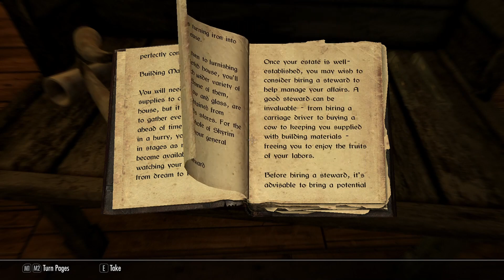Skyrim SE - Starter Maids Questline - familieproblemer? - Moddet - dansk lets play Ep 9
Bethesda Elder Scrolls bliver 25 år. Tænkte jeg det kunne være fedt at lave en lets play af Skyrim SE. Jeg har moddet Skyrim med lidt over 100 mods.

Der er nye Quest, Skins til Npc'er og egen char, Bygninger, Økonomi, Player huse. Ingame tweeks og meget mere.

Men du skal også bruge: SKSE fra; Tag den version dit game er.

SKSE skal du bruge i forbindelse med du spiller, det er en ny exe fil der gør at du kan bruge mods der ikke er fra Bethesda, derfor kan du med fordel lægge den i dit steam bib (ned i venstre hjørne er der en knap "Tilføj et spil")...

SkSE kan blandet andet "starte" SKYUI - som gør at du kan indstille/tweake/starte mods ingame... der kommer to filer en SKSE64.exe og en DLL fil de skal begge lægges i dit ComputerNavn/programmer (x86)/Steam/Steamapps/Common/Skyrim (Special edition, VR edition, alm version)

Derudover skal du fra Nexus hente deres Vortex program - da det vil hjælpe dig med at sætte mods i den rigtige load rækkefølge. Mods i Skyrim er ikke på samme måde som i FS19 de skal loades i den rigtige rækkefølge ellers virker de ikke og spillet crasher... Eg. et armor er afhængig af en body type (hvor der igen kan være flere slags - som igen er afhængig af load order... :P Du kan også starte SKSE fra vortex - altså undenom Steam.

Bethesda mods: (36 stk - der er mulighed for jeg har glemt en eller 2…)

Radiant Quest Marker SE
The bortherhood of old
BOS HD for Sofia
Camilla Valerius Replacer by imaxx
Estiele by imaxx
Peacekeeper black armor immersive
Custom-voiced follower - Livia Salvain - Daughter of high Chancellor
Champion of Boethiah and her agent followers
Maids II alle de filer der er.. Ca 6 stks
Waterview home in Skyrim
Immersive Movement
KS Hairdo’s SSE (master version)
H.A.S.T.E
Skyland - A Landscape Texture Overhaul For PC
Climates Of Tamriel
Relationship Dialogue Overhaul - RDO [PC]
Cloaks & Capes
Wet and cold
Immersive Patrols
Imersive Wenches
Campfire
Inigo
Sofia the funny fully voiced follower
Frostfall
Girly Animations
Amazing Follower tweeks
Wereable Lanterns
Kissing Immersive Lovers Comfort
Beyond Skyrim: Burma (der er 4 filer)
Royal Deadric Armour And Weapons PC (Standalone Armours And Weapons)
FOS - Forests Of Skyrim - PC
Witcher 3 Female Armors
Become High King Of Skyrim - Immersive Edition

Nexu mods: (76 stk)

AchievementsmodsenablerSSE
Amazing Follower Tweaks
Amorous Adventures-Clean SSE
Animail and Creature Pack
Apachii_Divine_Elegance_SSE_v_1_8
Bathing Beauties or Beefcake Luxury Suite SE
Better Females Eyebrows
Better Males Remesh For Skyrim SE
Bijin NPC
Bijin Warmaidens
Bijin Wives
Blackthorn - A buildable town in the rift
Bodyslider and outfit studio
Burma - Alternate Start
Caliente’s Beutiful Bodies Enhancer
Castle Vladmire
CBBE Fetish Enhanced Preset
CBBE Tera Amrmors Collection
CBPC - CBP - Physics wit Collisions for SSE and VR
Charming High Heels - Racemenu
Daedric Reaper - UNP
Dark Brotherhood for good guys
DB female armor for UNP
Display EnermyLevelSE
Don’t push me while i’m talking
Enhanced Light and FX
Expressive Facial Animations - Femail
Fair Skin Complexion for UNP
Fertility Mode
FlowerGirls SE
FNIS Data
Frankly HD Dawnguard Armor and Weapons
GayAllure
Heartfire Mulitple Adoption and Custom Home Support
Hel Rising - Quest and Custom Voice Follower
Helgen Reborn
Immersive Armors 8.1
Immersive Hud - iHud
Lilly - Female courier
MfgFix
More Radiant Quests for the companions
Multi-marriage SSE
My home is your home
Northgirl Armor UNP
Outfit NPC
Panadorabel’s NPC - Dawnguard SE -USSEP
PapyrusUtil SE
Player Equipment Manager
RaceMenu - Special edition
RaceMenu - High Heels Fixes
Real Wildlife Skyrim SE
Realistic Needs and Diseases
SINful CBP
Skyfall Estate - Buildable
Skyrim Reputations
SKYUI 5.2
Static Mest improvement mod
Tempered Skins for females
Tempered Skins for Males
The Companions Earn your Strips
The eyes of Beauty
Triss Armar Retextured SE
TW3 Weaponry
Unofficial Skyrim Special Edition Patch
UNP Blessed Body 1.7.2
UNP Blessed Body fit armors and clothing 2.2
UNP body fit and armors and clothing 2.2
UNP clothing merchants SE - UCM SE v5.0